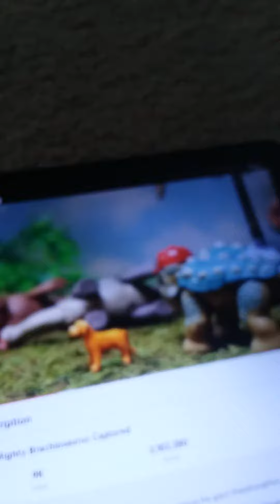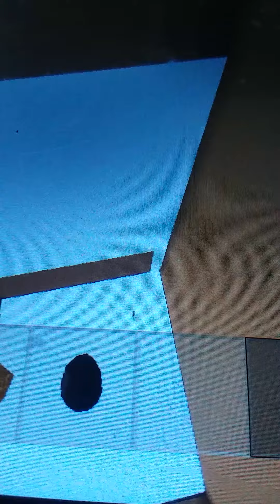horses falls animals